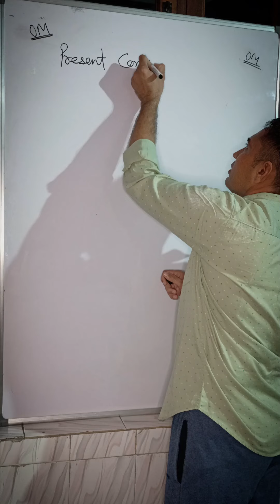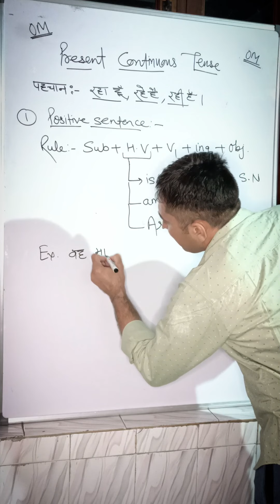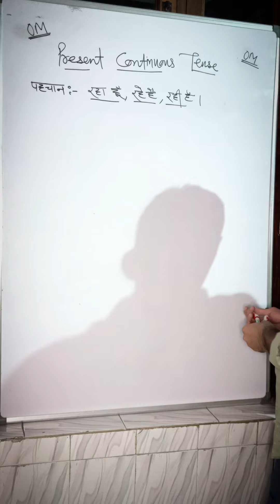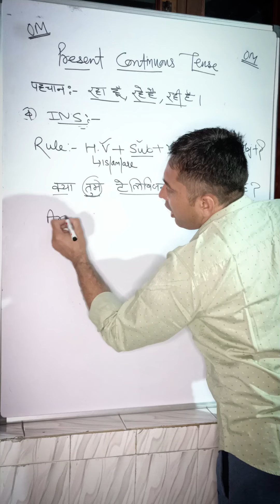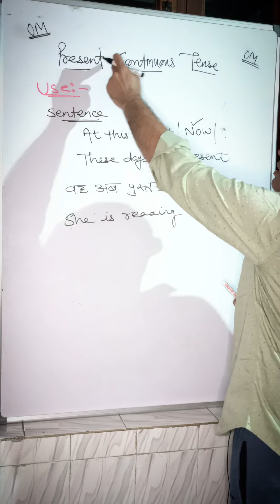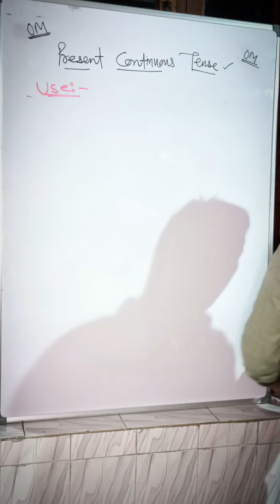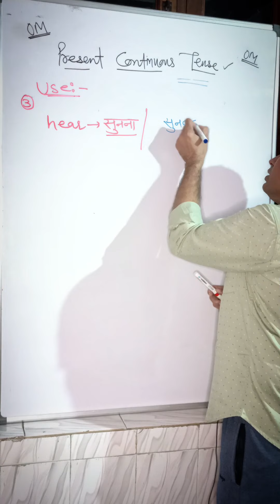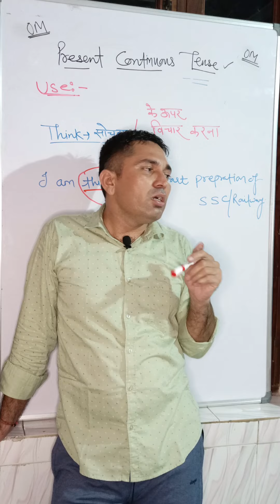Tense part-02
यह वीडियो आपके ज्ञान वर्धन के लिए बनाई गई है